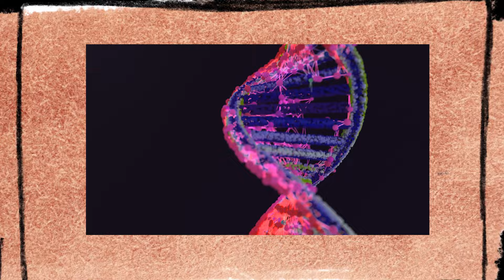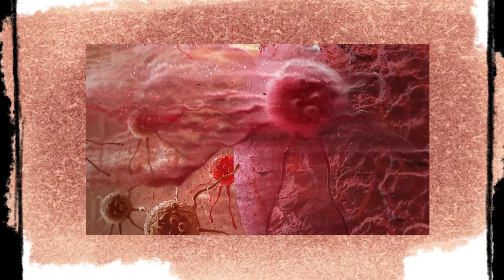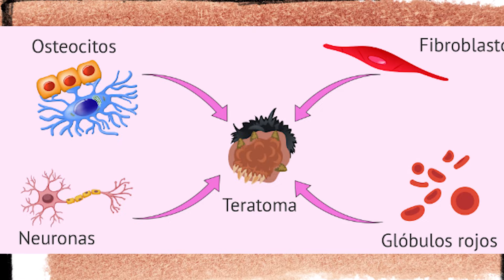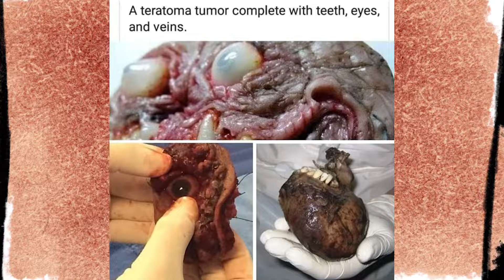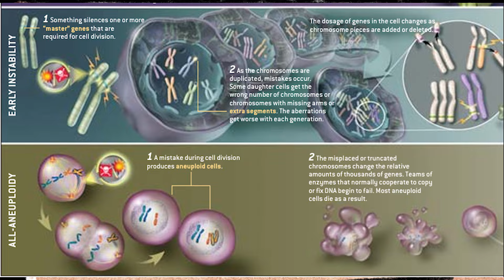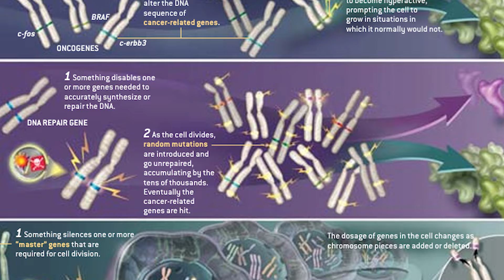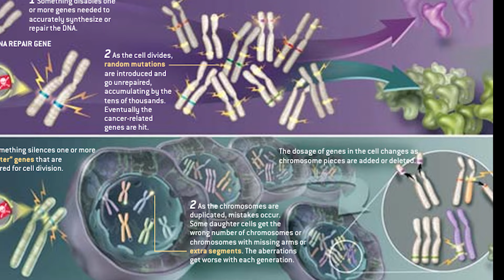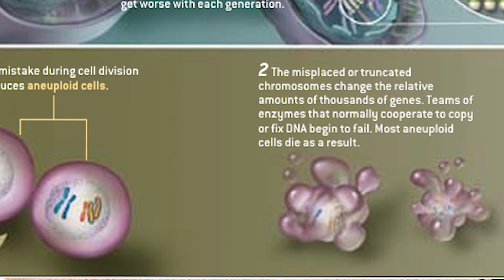El ORIGEN del CÁNCER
Aquí hablaresmo de cómo una pática con una investigadora del cáncer cambió mi vida.

Hablaremos de las causas del cancer desde sus cuatro teorias y por supuesto: Los superpoderes malignos del cancer. descubrelos conmigo.
CONTENIDO
00:00:00 Qué es el cáncer

00:01:09 Seis superpoderes malignos del cáncer

00:02:34 por qué el cancer forma sus propios tejidos

00:03:02 Por qué las células del cáncer son inmortales

00:03:37 Qué es la metástasis

00:04:18 Cuatro Teorias Para Explicar El Cáncer